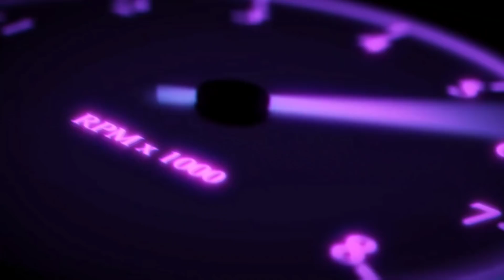💯🔮THEY THINKING YOU WILL COMMUNICATE FIRST! YOU BOTH WANT TO TALK TO EACH OTHER!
💸App $HEAVENSENT225